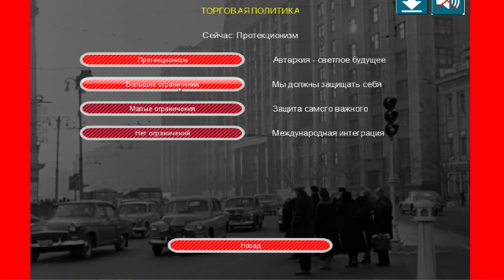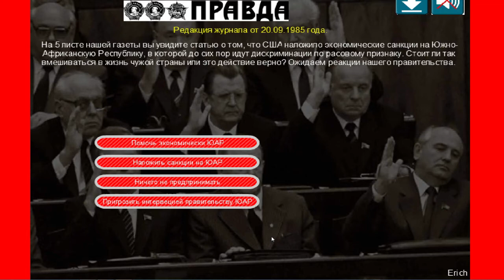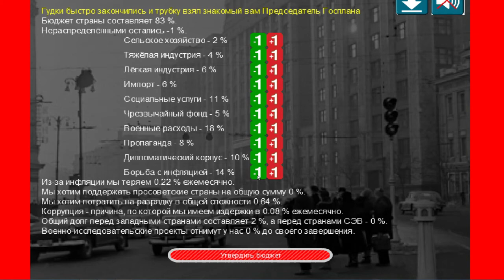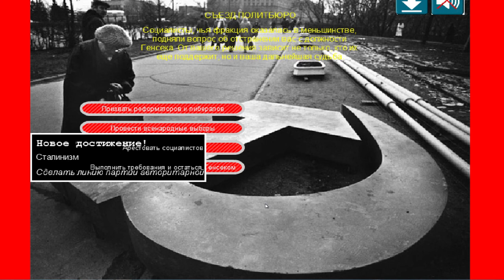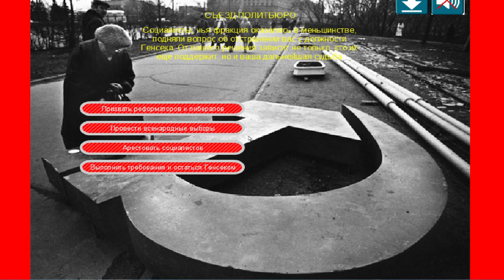Я ГЕНСЕК[Кризис в Кремле]